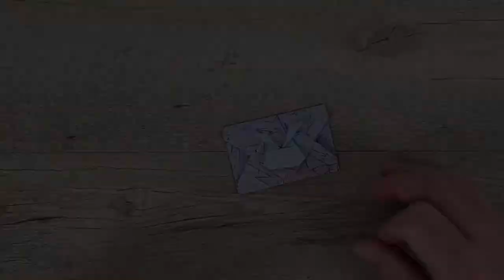Origami gift envelope with funny rabbit.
Vitali DIY